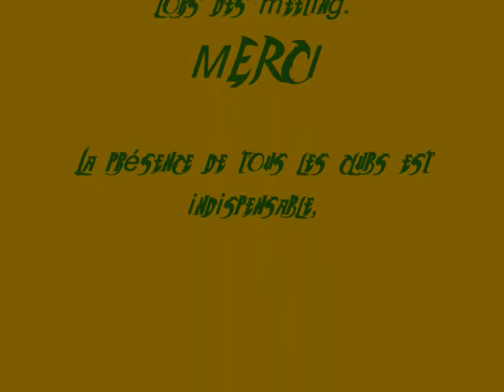meeting de montferrat